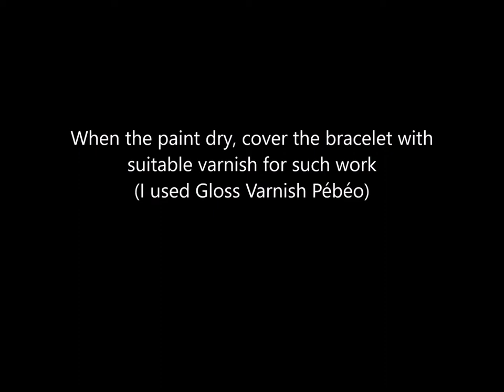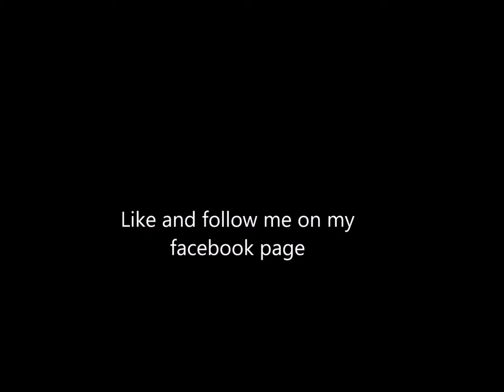DIY - Wooden bracelet (dot painting)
How to decorate a wooden bracelet by using dot painting technique